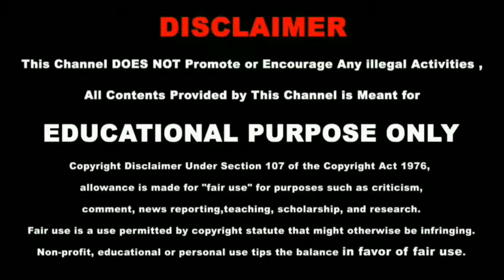Beautiful Nature,Birds And Arts